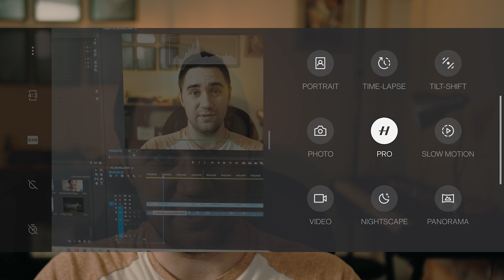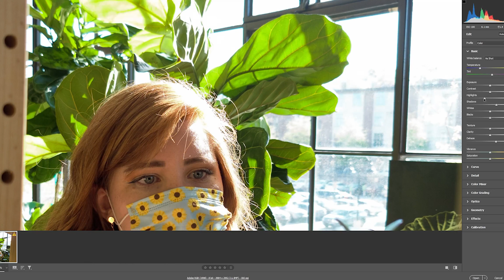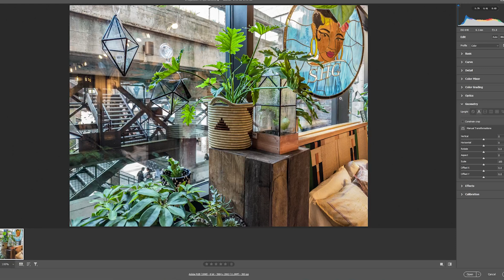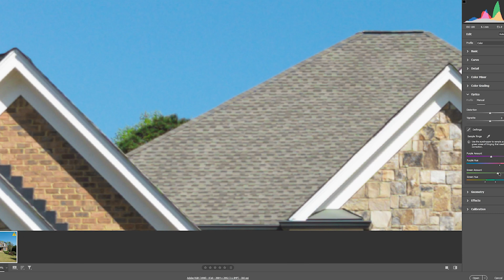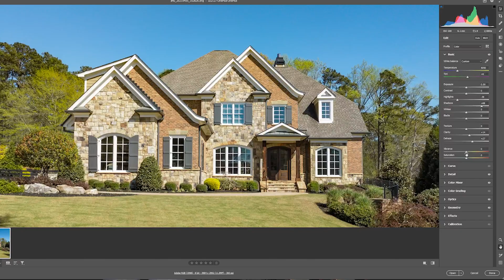Hasselblad Pro mode is amazing! | A pro photographer's review of the OnePlus 9 Pro camera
The OnePlus 9 Pro has been out for almost 2 weeks since the publishing of this video. And in that time I have spent a great portion of my time putting specifically the 12 Bit Raw feature to the test. And honestly, it's AMAZING.
I especially wanted to review the Hasselblad Pro mode due to the pathetically poor coverage of it from my peers in the tech community. I get it, most will use the standard point-and-shoot camera. But the RAW mode is what packs the punch I have not seen ever before in a mobile camera. And I think everyone needs to see how it performs in different scenarios. So welcome to my very deep dive into the technical feat that OnePlus deserves a good amount of praise for.

I purchased this phone through my carrier, and OnePlus had no say in this review. All thoughts and comments are my own.

Chapters:
0:00 Intro
2:55 Understanding the specs
5:40 The monochrome sensor
7:33 12 Bit Raw vs. 8 Bit Raw
8:16 12 Bit Raw in action
11:09 Long exposure Astrophotography
11:38 Fringing in the detail
11:56 Sharpness in the Raw
12:50 Oh the colors
13:30 Video quality
16:24 Closing thoughts